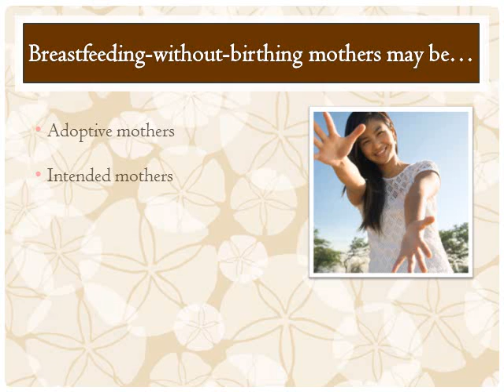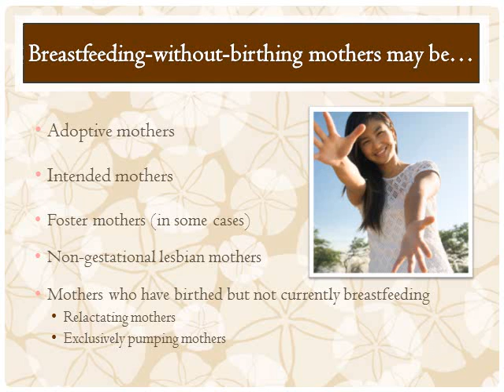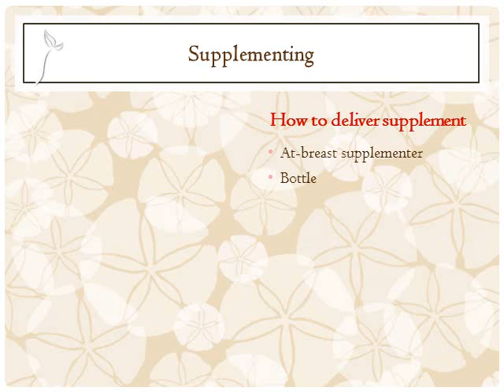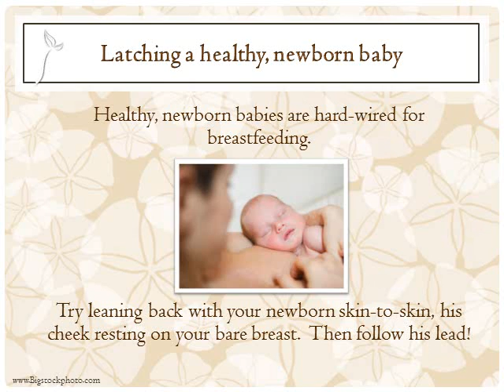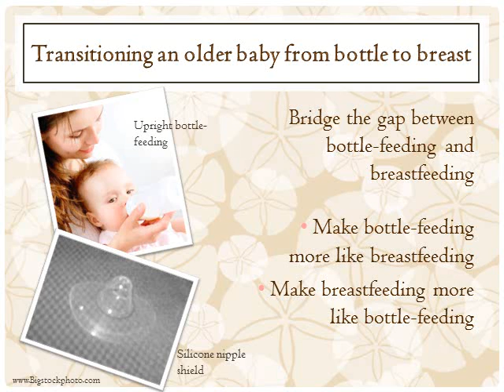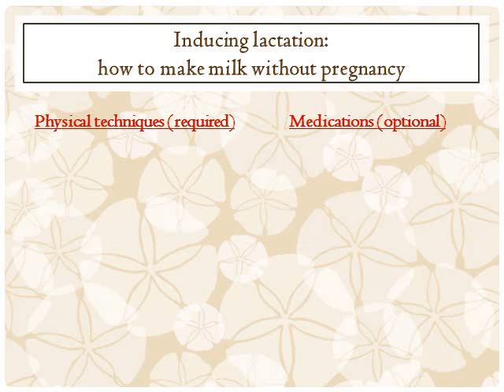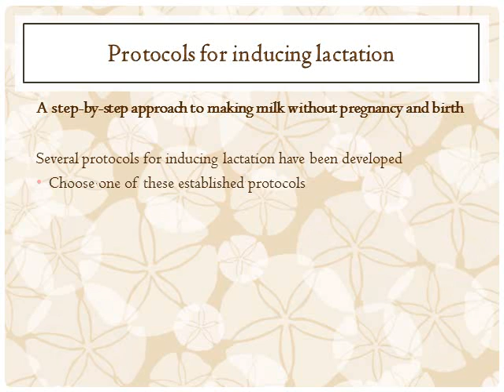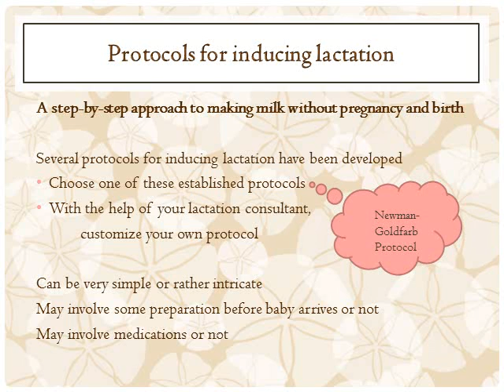Breastfeeding without Birthing - an introduction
An introduction to breastfeeding in adoption, surrogacy, and other special circumstances: inducing lactation, latching an older baby, and supplementation are discussed.